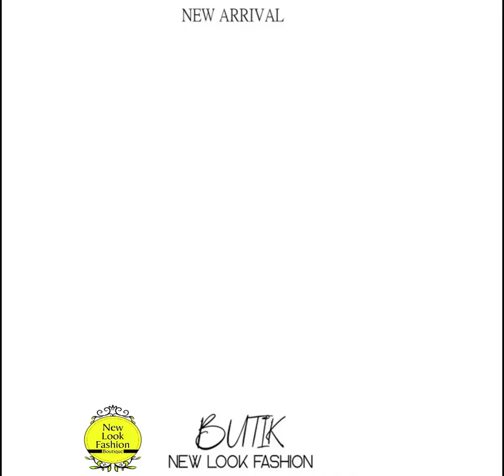Baju Kurung Moden Butik New Look Fashion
Welcome to Butik New Look Fashions official YouTube page.

Explore the entire Butik New Look Fashion world under one roof. You can have all the Malaysian Fashion (Traditional Malaysian Dress)  like Baju Kurung Moden, Jubah Moden, Jubah Dress , Blouse , Pants  in our store at youtube.

Please remember to keep your language clean and in line with YouTube's Community Guidelines Comments that contain foul language, are off-topic or unnecessary rude will be deleted. We also encourage you to report any inappropriate content.